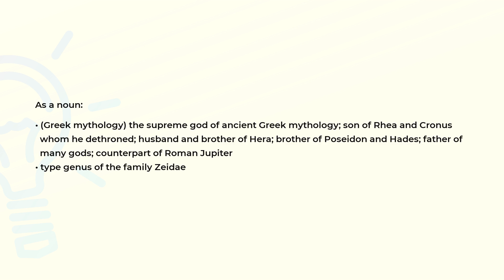What is the meaning of the word ZEUS?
Definition and spelling of the word ZEUS.

(00:00) Intro
(00:07) As a noun
(00:34) Spelling

As a noun (00:07):
• (Greek mythology) the supreme god of ancient Greek mythology; son of Rhea and Cronus
  whom he dethroned; husband and brother of Hera; brother of Poseidon and Hades; father of
  many gods; counterpart of Roman Jupiter
• type genus of the family Zeidae